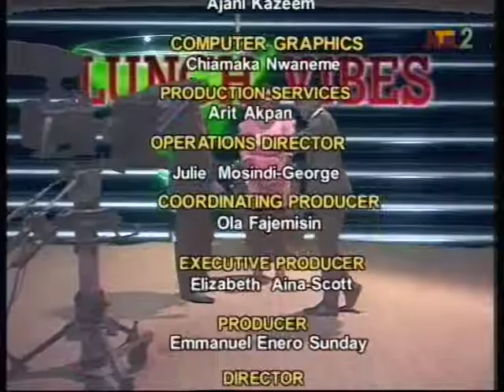CHRISTMAS EDITION ON COMEDY CRUISE/LUNCH VIBES WITH AJIBADE OYEMADE